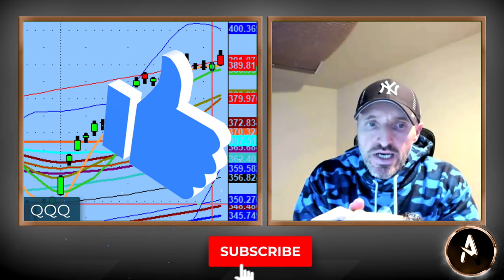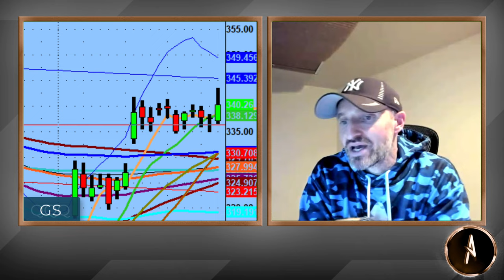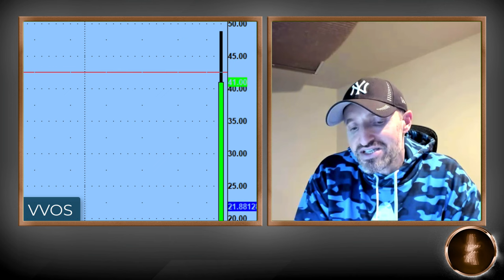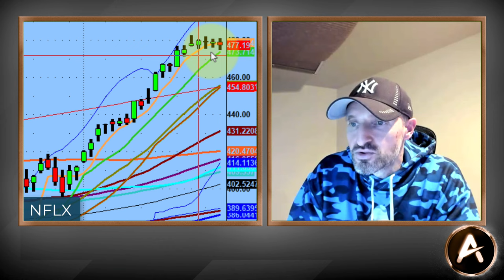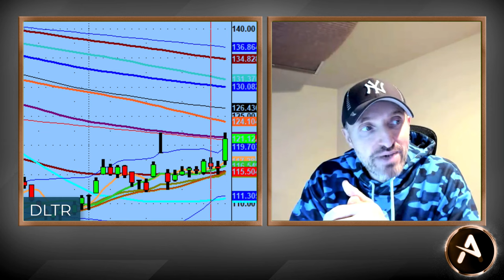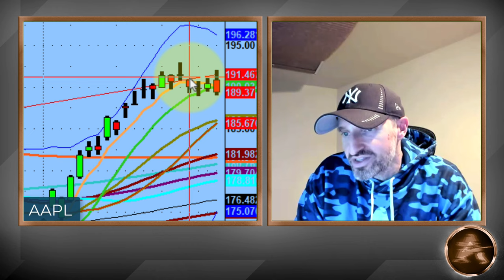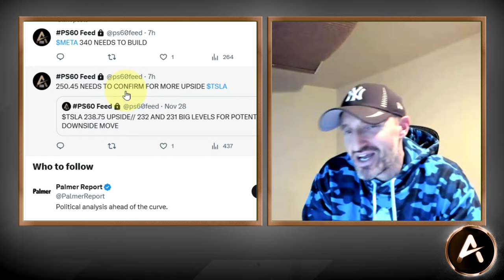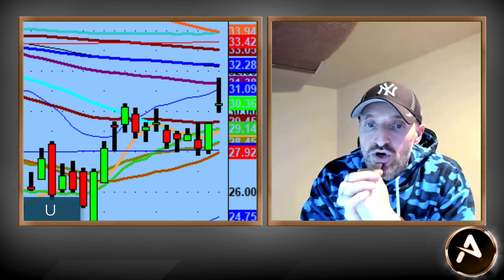Shorts Are On Deck - Backtest Of Market Is Imminent | Technical Market Analysis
-- Tonight we discuss how there are very few green candles to be had and profits are being taken.

A solid backtest should be in our future and shorts are on deck to take advantage of that move, should it play out as we expect.

We look at some popular Beta Names like $TSLA, $AAPL, $NFLX and some smaller names too like $U, $GME and even $AMC

💚 COMMUNITY SUPPORT 💚